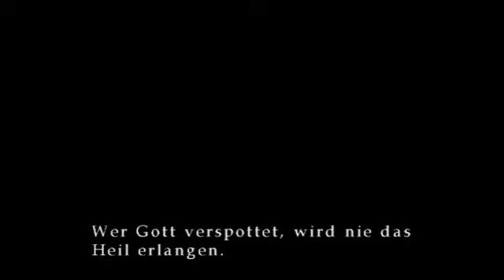Lets Play : Silent Hill 3 Survival-Horror (German) #09 -" Heather hat Geburtstag....oder ?!"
Leider ist mir beim Zusammenschnitt am Anfang ein kleiner Part verlorengegangen. Wer meine Kleintestserie verfolgt; bitte nicht wundern.
HapPy BiRtHdaY Heather! Zu Gast sind: Der geisteskranke Stanley,sowie Krankenschwestern und Augenmonster.Was für eine Party. ;-)